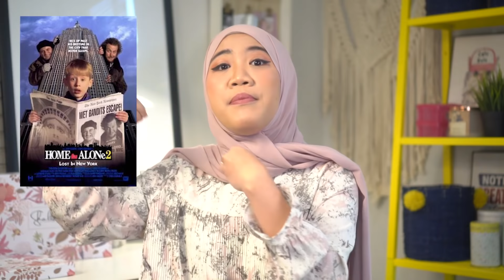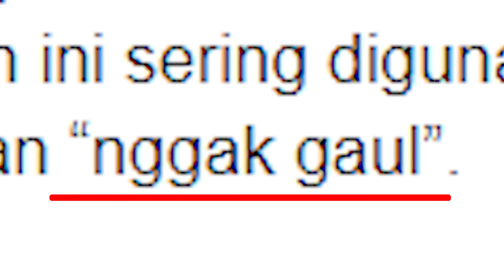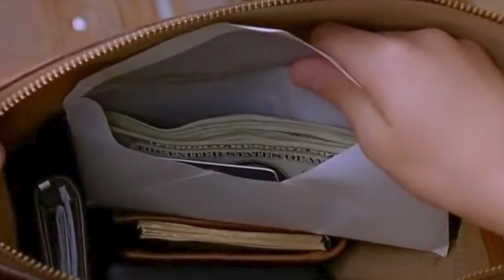KONSPIRASI FILM HOME ALONE 1 & 2. SIAPAKAH PETER MCCALLISTER SEBENARNYAA ???